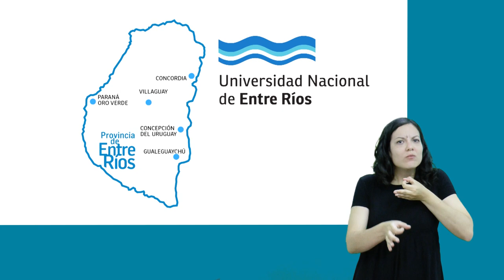Conocé nuestra universidad + LSA